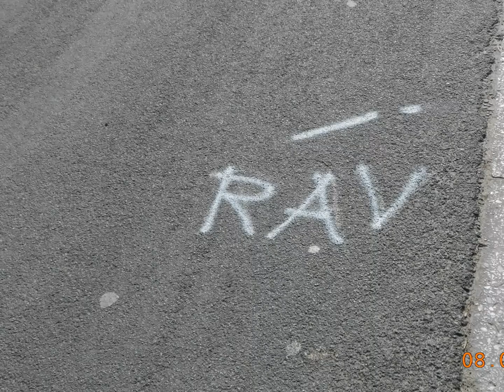TAMINES - Sortie du Président Fredo 2014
08/03/2014 - TAMINES - Sortie du Président Fredo